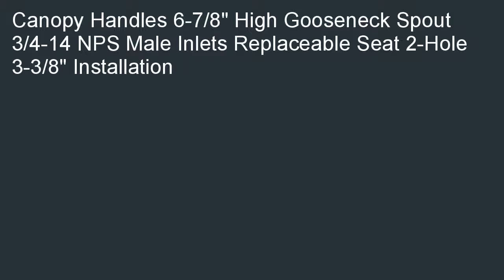Central Brass 0208 2 Handle Leg Tub Faucet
Low cost Central Brass 0208 2-Handle Leg Tub Faucet promo. We hope you will take advantage for this offer: Central Brass 0208 2-Handle Leg Tub Faucet.